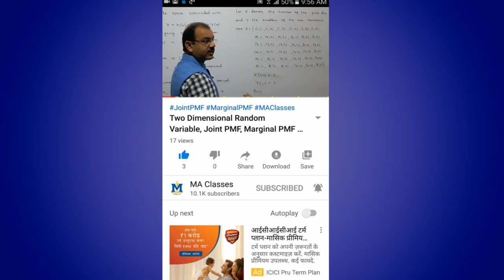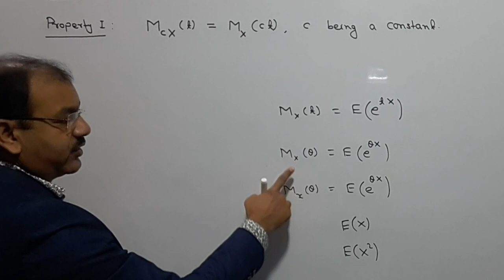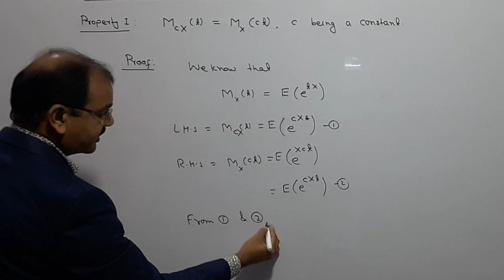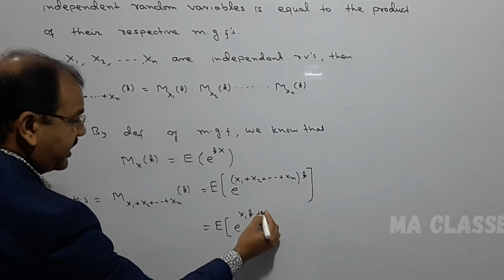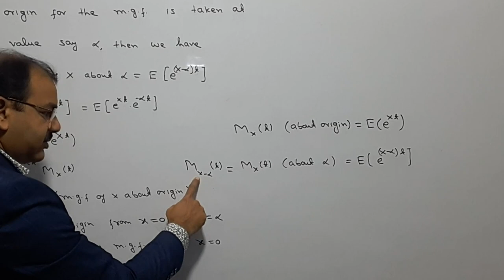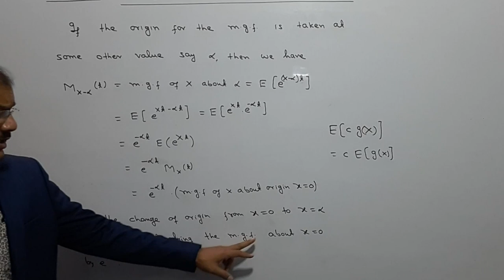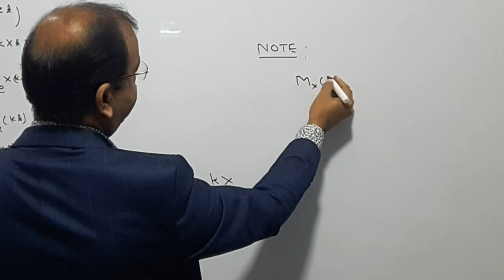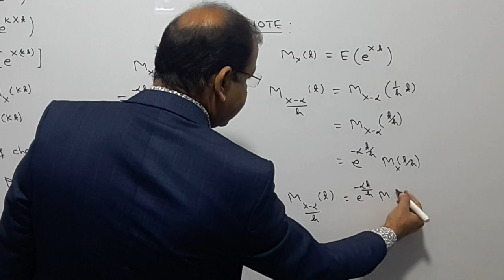Properties of Moment Generating Function in Hindi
Hello Students, in this video I have discussed Properties of Moment Generating Function (m.g.f.) This is 26th video of series of Probability Theory.